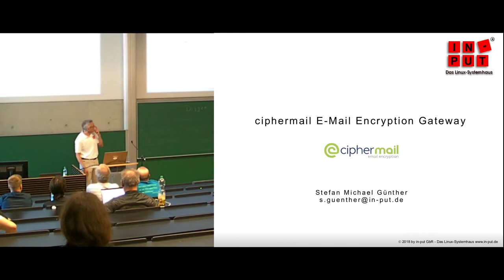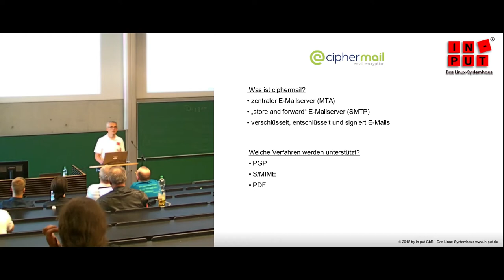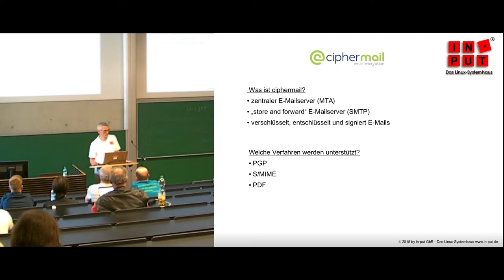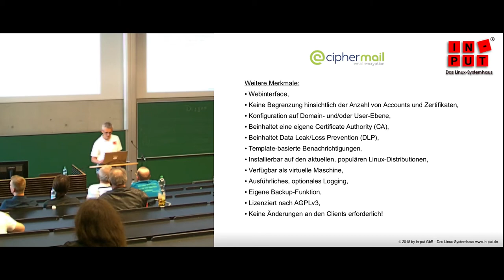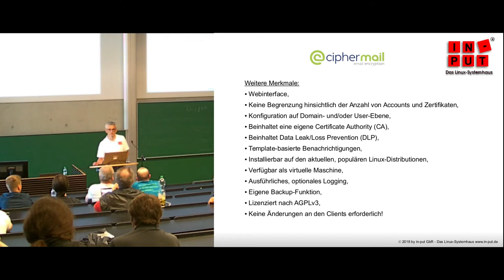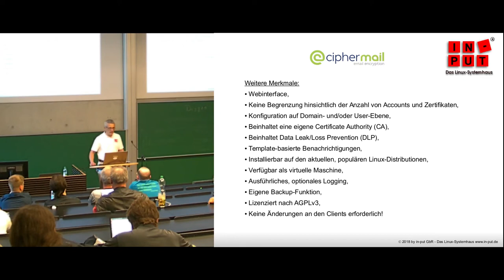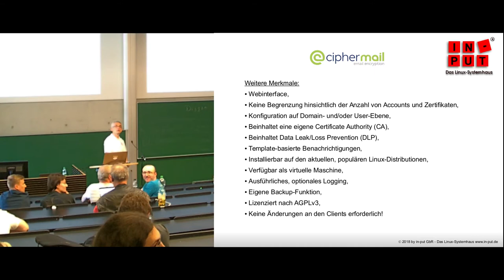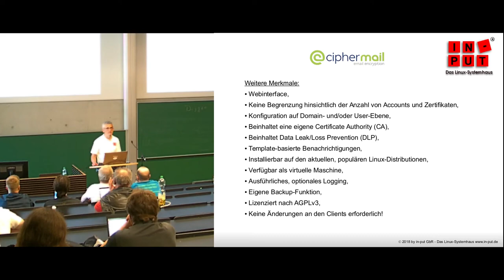LIT2018: E-Mail Encryption Gateway CipherMail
E-Mail Encryption Gateway CipherMail
von Stefan Günther
vom 17. Augsburger Linux-Infotag

CipherMail ist ein zentraler Mail Transfer Agent (MTA), der nach dem "store and forward" Prinzip arbeitet: Eingehende E-Mails, gleichgültig ob von intern oder extern, werden nur so lange gespeichert, bis sie ver- oder entschlüsselt wurden und an die Bestimmungsadresse weitergeleitet werden können. Dies geschieht ohne eine Änderung am E-Mail-Client!

Emails werden zumeist im Klartext verschickt. Das bedeutet, dass jeder der Zugriff auf den Datenstrom hat, den Inhalt der Emails lesen kann. Dies ist inzwischen für die meisten Unternehmen, Institutionen und Organisationen inakzeptabel und verstößt gegebenenfalls auch gegen geltendes Recht. Emails müssen daher vertraulich sein und verschlüsselt werden.

Ciphermail ist ein zentraler Mail Transfer Agent (MTA), der nach dem "store and forward" Prinzip arbeitet: Eingehende Emails, gleichgültig ob von intern oder extern, werden nur so lange gespeichert, bis sie ver-/entschlüsselt wurden und an die Bestimmungsadresse weitergeleitet werden können. Dies geschieht ohne eine Änderung am E-Mail-Client!

Die Software unterstützt die Verschlüsselung mittels PGP, SMIME und PDF, kann unter anderem eine eigene Certificate Authority (CA) betreiben und läßt sich vollständig über ein Webinterface administrieren. Natürlich gehören auch eine fallweise Verschlüsselung mittels Trigger, Data Lead Prevention (DLP), sowie ein automatisches Backup und ein umfangreiches Logging zum Funktionsumfang.

Der Vortrag beginnt mit einer kurzen Darstellung der Gründe, die von Unternehmen aktuell gegen den Einsatz von E-Mail-Verschlüsselung angeführt werden. Im Anschluss werden die Installationsmöglichkeiten und die Funktionen der Software dargestellt. Im dritten Teil wird anhand eines Live-Systems ein Einblick in die Konfiguration von CipherMail gegeben.